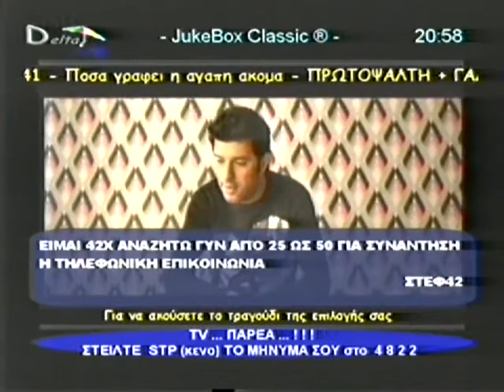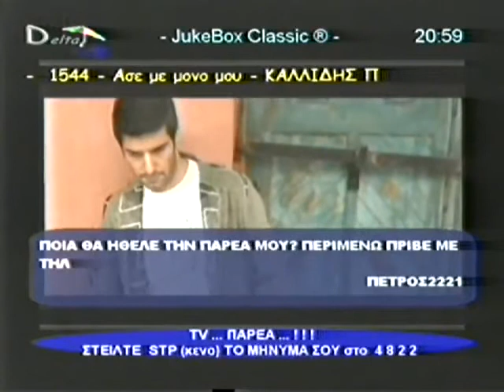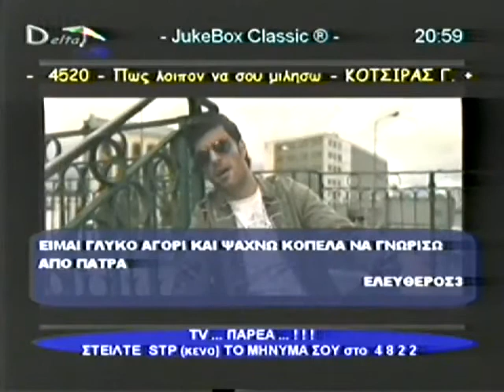Iordanis Pavlou Ase me